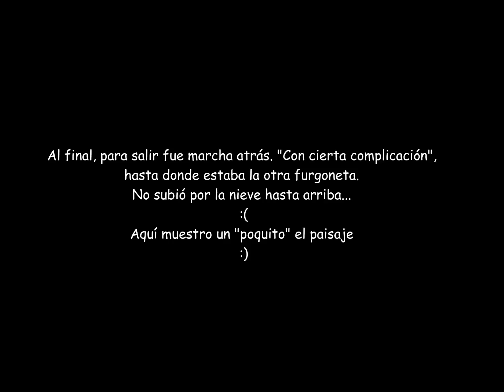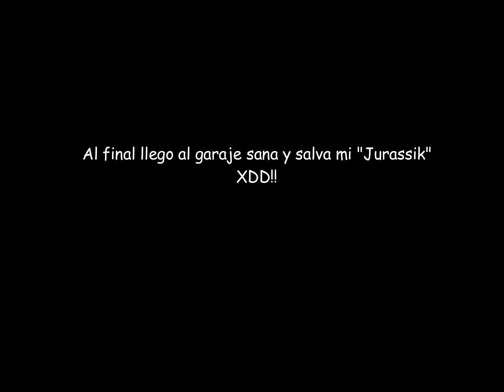Pista forestal Nieve Citroen C15 RD 1Parte 1080p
En este vídeo  quiero enseñar a mis suscriptores de diferentes partes del mundo, los paisajes tan bonitos que tenemos aquí, en
(Cataluña-España) Deseo que sea de su agrado ;), y la próxima , grabare hasta arriba del todo "si Dios quiere". Gracias y Saludos a tod@s !